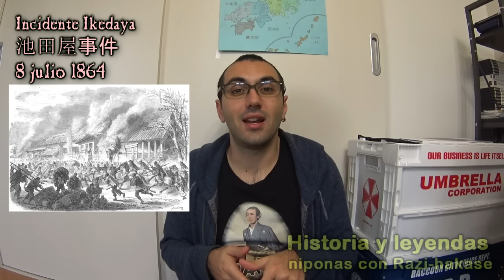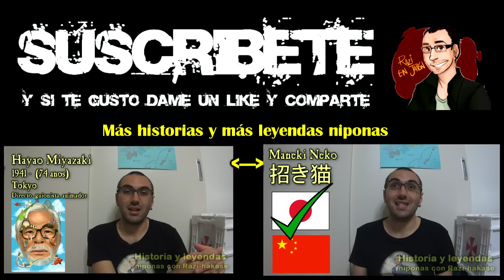SHINSENGUMI (Historia de Japón)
¿Conocéis a los Shinsengumi? Era una especie de grupo de policias que protegían al Shogun en los últimos años de la era Tokugawa. En este video aprenderás muchas curiosidades sobre ellos y sobre famosos animes como Gintama